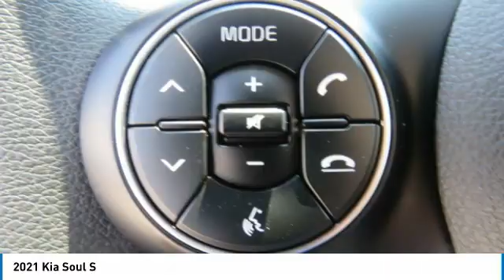2021 Kia Soul Knoxville TN M7785531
2021 Kia Soul S

Parkside Kia
9929 Parkside Drive

No-Hassle Quotes include all available Kia rebates, Bonus Cash, and KMF incentives for qualified buyers. Price includes: $1750 - Kia Customer Cash. Exp. 07/06/2021